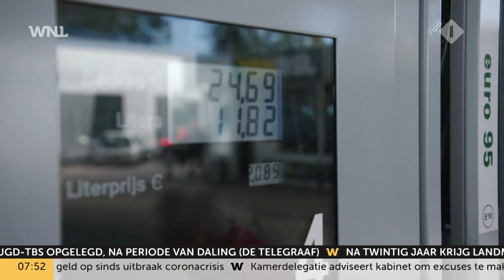Econoom Coen Teulings: 'Politiek kan onderkant samenleving niet blijven ontzien'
Nederland is doorgeslagen in nivelleringsdrang, zegt hoogleraar economie Coen Teulings.